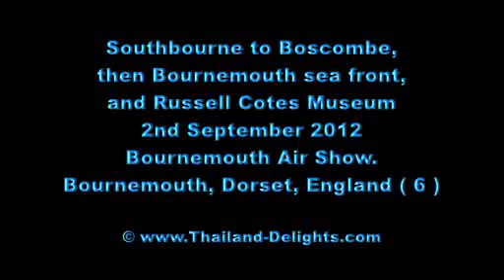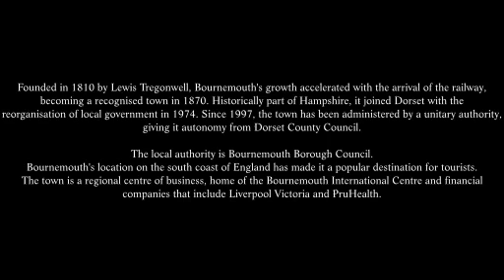Bournemouth sea front walk, during Bournemouth Air Show, 2nd September 2012 ( 6 )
Bournemouth .With seven miles of golden sands and sparkling sea, the vibrant cosmopolitan town of Bournemouth has it all - a vast variety of shops, restaurants and holiday accommodation, buzzing nightlife and endless countryside with beautiful award winning gardens and water sports galore.  Bournemouth  is a large coastal resort town in the ceremonial county of Dorset, England. According to the mid-year estimates for 2010 from the Office for National Statistics the town has a population of 168,100, making it the largest settlement in Dorset. It is also the largest settlement between Southampton and Plymouth. With Poole and Christchurch, Bournemouth forms the South East Dorset conurbation, which has a total population of about 400,000.
Founded in 1810 by Lewis Tregonwell, Bournemouth's growth accelerated with the arrival of the railway, becoming a recognised town in 1870. Historically part of Hampshire, it joined Dorset with the reorganisation of local government in 1974. Since 1997 the town has been administered by a unitary authority, meaning that it has autonomy from Dorset County Council. The local authority is Bournemouth Borough Council. Bournemouth's location on the south coast of England has made it a popular destination for tourists. The town is a regional centre of business, home of the Bournemouth International Centre and financial companies that include Liverpool Victoria and PruHealth.
Although Bournemouth is on the coast, the centre of the town lies inland - the commercial and civil heart of the town being the Square. From the Square the Upper and Lower Pleasure Gardens descend to the seafront and the pier. Areas within Bournemouth include Bear Cross, Boscombe, Kinson, Pokesdown, Westbourne and Winton. Traditionally a large retirement town, Bournemouth (mostly the Northbourne, Southbourne and Tuckton areas of Bournemouth together with the Wallisdown, and Talbot Village areas of Poole) has seen massive growth in recent years, especially through the growth of students attending Bournemouth University and the large number of language schools teaching English as a foreign language.
Bournemouth is located directly to the east of the Jurassic Coast, a 95-mile ( 153 km ) section of beautiful and largely un spoilt coastline recently designated a World Heritage Site. Apart from the beauty of much of the coastline, the Jurassic Coast provides a complete geological record of the Jurassic period and a rich fossil record. Bournemouth sea front overlooks Poole Bay and the Isle of Wight. Bournemouth also has seven miles ( 11 km ) of sandy beaches that run from Hengistbury Head in the east to Sandbanks, in Poole, in the west.
Because of the coastal processes that operate in Poole Bay, the area is often used for surfing. An artificial reef  was expected to be installed at Boscombe, in Bournemouth, by October 2008, using large sand-filled geotextile bags. However, this deadline was not met, and the construction was actually finished at the end of October 2009. The Boscombe Reef was constructed as part of the larger Boscombe Spa Village development. Bournemouth also has several chines ( e.g., Alum Chine ) that lead down to the beaches and form a very attractive feature of the area.
The Dorset and Hampshire region surrounding Bournemouth has been the site of human settlement for thousands of years. However, in 1800 the Bournemouth area was largely a remote and barren heathland. No one lived at the mouth of the Bourne River and the only regular visitors were a few fishermen, turf cutters and gangs of smugglers until the 16th century. During the Tudor period the area was used as a hunting estate, Stourfield Chase, but by the late 18th century only a few small parts of it were maintained, including several fields around the Bourne Stream and a cottage known as Decoy Pond House, which stood near where the Square is today.
With the exception of the estate, until 1802 most of the Bournemouth area was common land. The Christchurch Inclosures Act 1802 and the Inclosure Commissioners' Award of 1805 transferred hundreds of acres into private ownership for the first time. In 1809, the Tapps Arms public house appeared on the heath. A few years later, in 1812, the first residents, retired army officer Lewis Tregonwell and his wife, moved into their new home built on land he had purchased from Sir George Ivison Tapps. Tregonwell began developing his land for holiday letting by building a series of sea villas. In association with Tapps, he planted hundreds of pine trees, providing a sheltered walk to the beach ( later to become known as the ~ Invalids walk ). The town would ultimately grow up around its scattered pines. In 1832 when Tregonwell died, Bournemouth had grown into small community with a scattering of houses, villas and cottages.